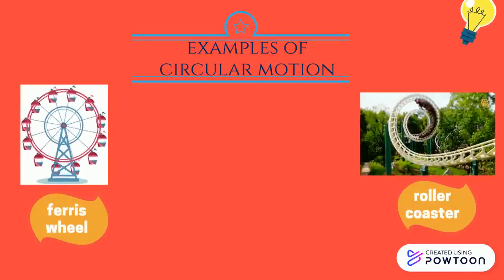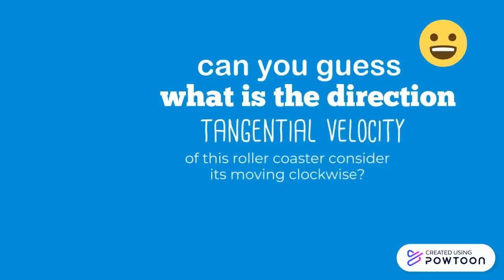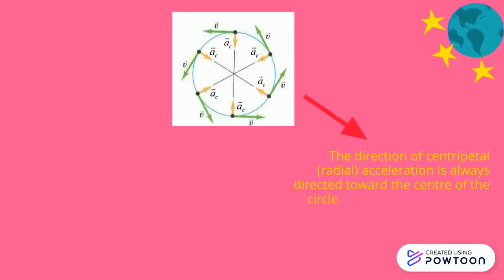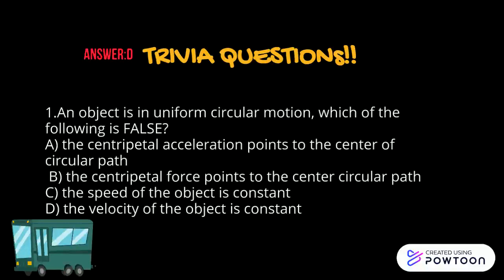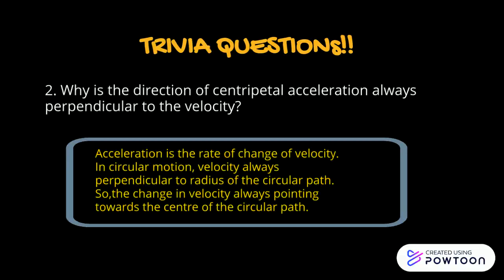Chapter 5 Circular motion - Uniform circular motion & Centripetal force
5.0 Circular motion
5.1 Uniform circular motion
Describe uniform circular motion
5.2 Centripetal Force
Define centripetal acceleration